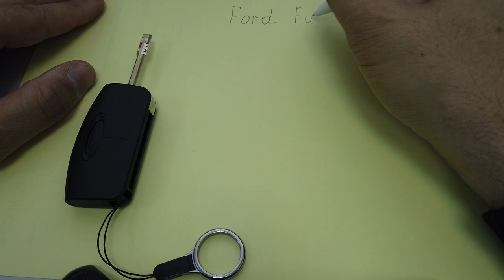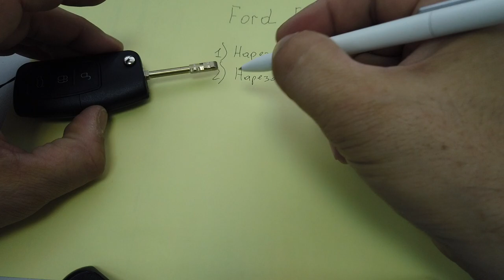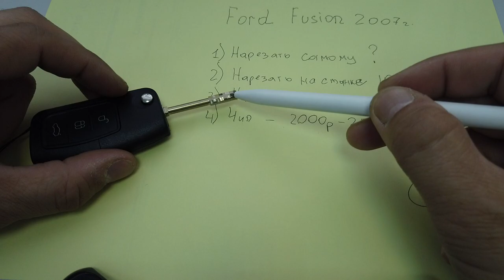Коротко о нарезке ключа Ford Fusion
Программировал так:
Чип: провернул на II первый оригинальный ключ, подождал пока потухнет лампа иммобилайзера, вытащил. Повторил с вторым ключом, вытащил. И вставил новый ключ с новым чипом, повернул на II, как лампочка потухла — операция завершена.
Плата: вставляется любой ключ и быстро в течении 10 сек. повернул четыре раза в II и обратно, после чего раздался звуковой сигнал. Потом надо нажать кнопку на новом пульте, и он должен прописаться в систему.

Активация функции автозапирания дверей при начале движения:

порядок дйствия;

– Сядьте в водительское кресло и закройте все двери
– Поверните ключ зажигания в позицию II
– Заприте и отоприте двери 3 раза, используя блокировочную кнопку на двери водителя
– Поверните ключ зажигания в позицию I

Теперь вы находитесь в режиме установки. Заприте и отприте двери один раз, используя блокировочную кнопку на двери водителя. При этом Вы должны услышать звуковой сигнал:
– Короткий сигнал и за ним длинный – означает что функция автозапирания активирована
– Только короткий сигнал – означает, что функция автозапирания дезактивирована.

В результате замки запираются при скорости 5–7 км/час.